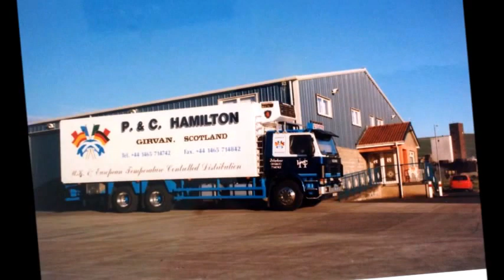TRUCK FLEET VIDEOS MADE FOR P.C.HAMILTON TRANSPORT